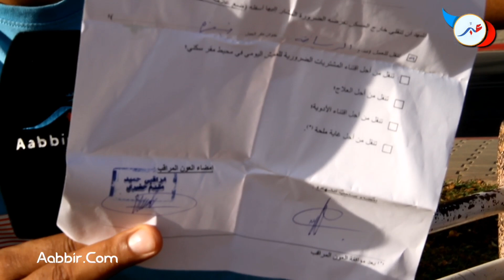الوافي.. ما يتم ترويجه عني إفتراء و كذب " أنا مواطن قال الرأي ديالو ببساطة بالقناة 2m "